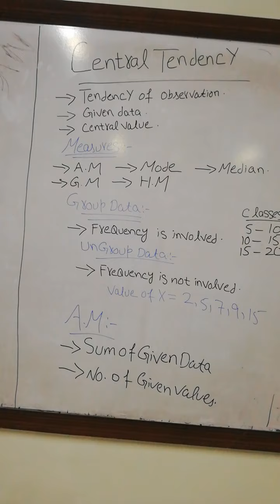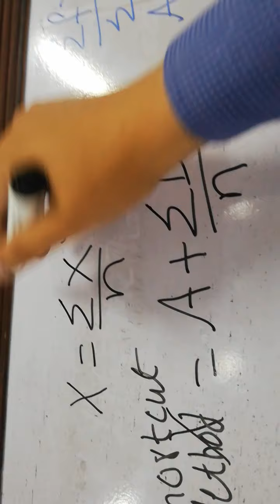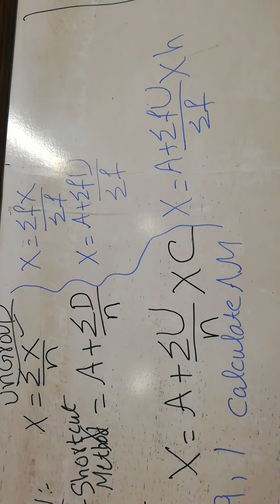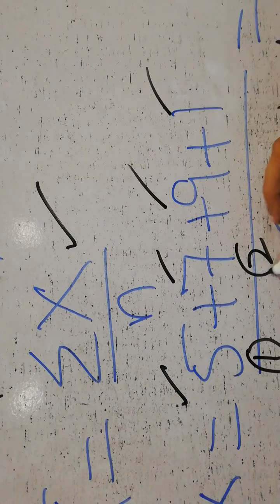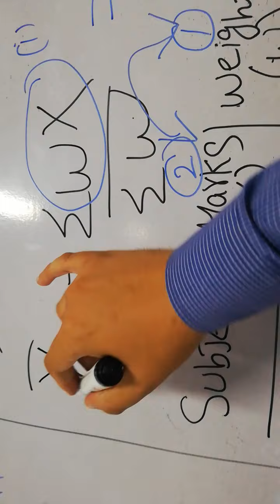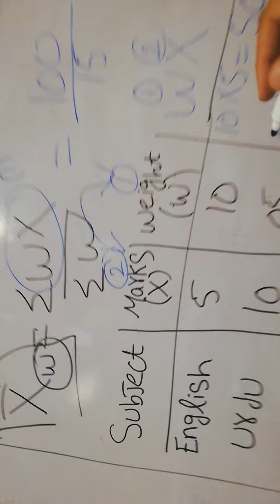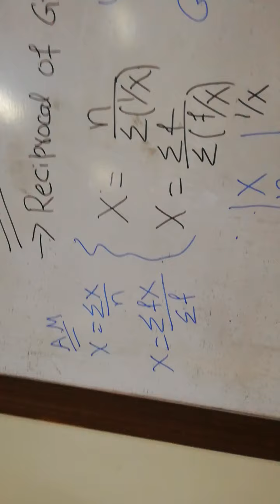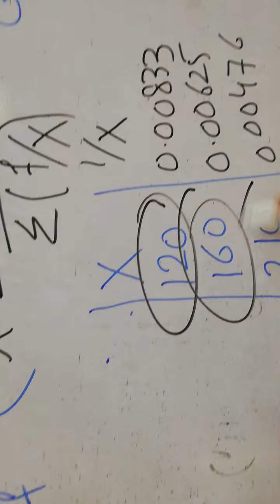Central Tendency part 1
1. What is Central Tendency
2. Differentiate Between Group and Un group Data.
3. Ar-thematic Mean  (Un-Group data Solution)
4. Mode  (Un-Group data Solution)
5. Harmonic Mean (Un-Group data Solution)
6. Weighted Ar thematic Mean